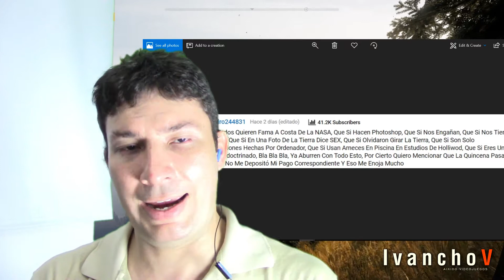PARTE 3 Respondiendo al video de CUANDO EL CGI SALE TERRIBLEMENTE MAL: El Cabello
El movimiento del cabello en "ingravidez", se sabe, debido a los mismos videos mostrados al mundo durante los vuelos parabólicos en aviones acondicionados para este fin.

La diferencia, la enorme diferencia con lo que muestran desde la ISS en el cabellos de las astronautas es un chiste. Ya no solo los objetos apareciendo mágicamente (aunque a algunos defiendan que es para fines didácticos) y donde flotan e interactuan con los actornautas, ya no solo que algunos objetos no se muestren aunque los actornautas simulen su interacción con ellos, ya no solo que los astronautas aparecen o desaparecen... también es la diferencia del comportamiento del cabello.

La lista de fallas de todo lo relacionado al espacio es enorme, pero algunos siguen defendiendo la palabra de agencias y organizaciones, y cierran los ojos ante estos videos.